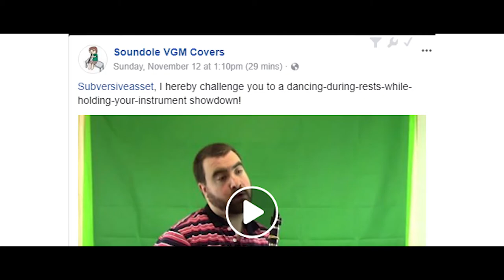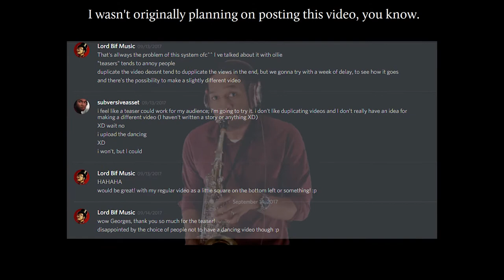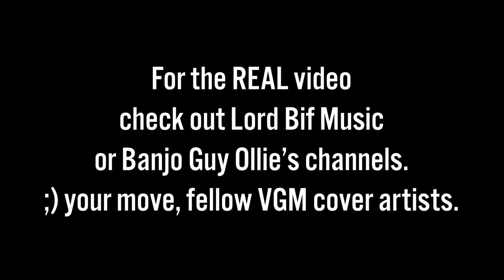Crash Bandicoot 3: Dingodile Dance-off (ft. @LordBifMusic & @banjoguyollie )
If you haven't already checked out this cover of Crash Bandicoot 3's Dingodile featuring Lord Bif Music, Banjo Guy Ollie, and yours truly, I will catch you up to speed with the DANCE OFF.

I am now releasing this never-before-seen footage because Soundole VGM Covers dared me, and I collapse under peer pressure. Plus, I already had it. ;)

🎵 Song: Dingodile
🎮 Game: Crash Bandicoot 3
🎼 Composer: Josh Mancell

►EQUIPMENT◄
🎷 Instrument : Conn 24M Alto Saxophone
Mouthpiece: JodyJazz HR 6M
Ligature: Rovner C1RL MK III
Reed: Vandoren Java 2

🎤 Mic: Electro Voice RE-20
📷 Camera: Canon EOS SL1/100D

🎛️ DAW: Reaper
🎞️ Video Editing Software: Adobe Premiere Pro CC